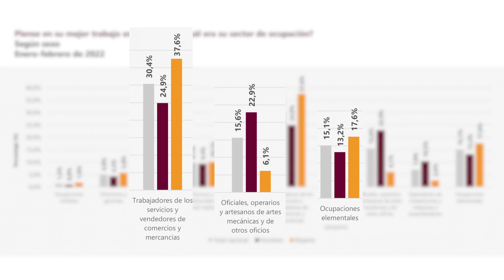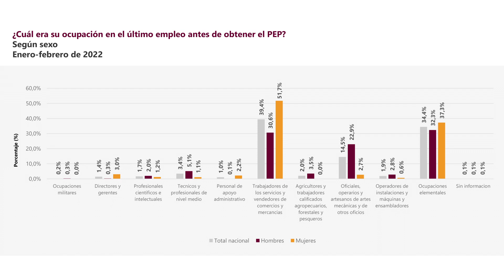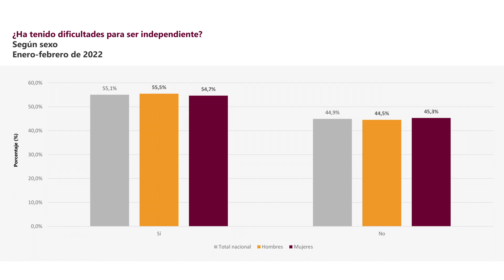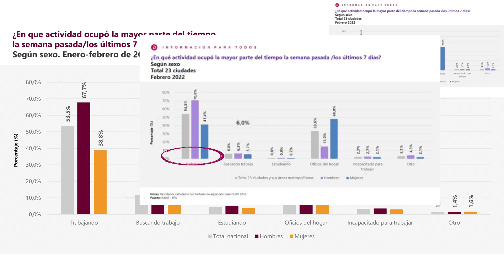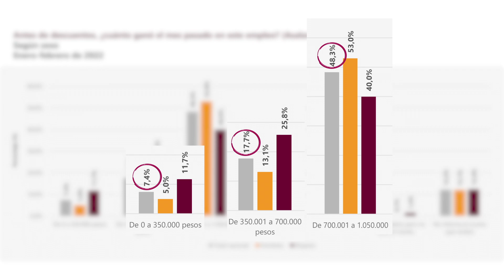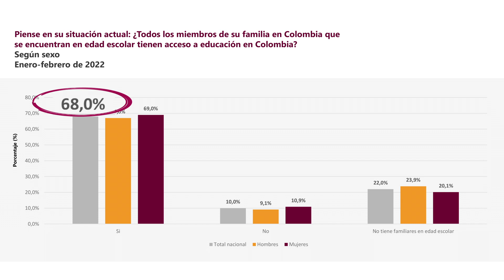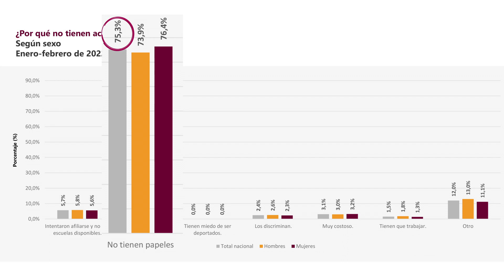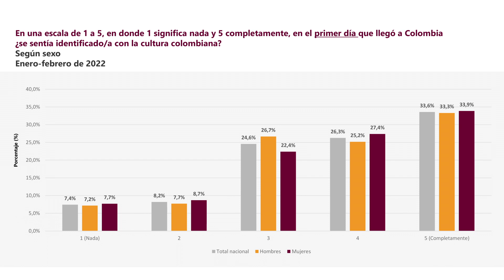Principales resultados de la Encuesta Pulso de la migración